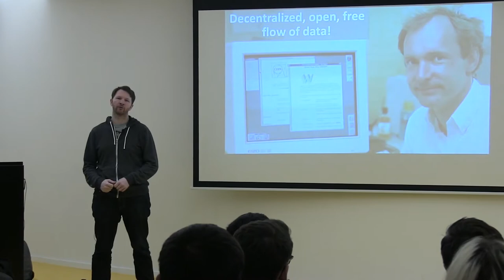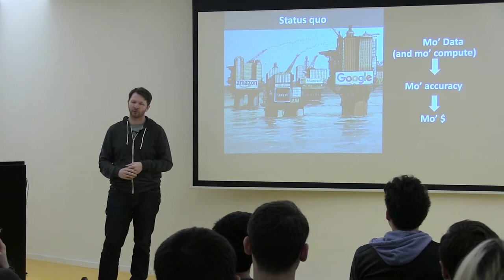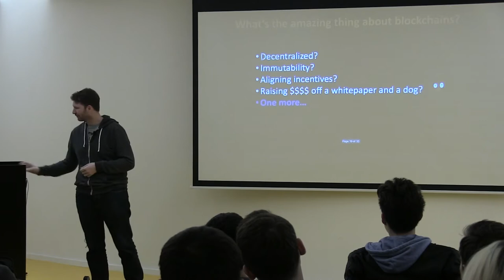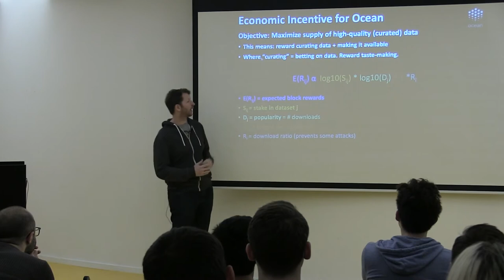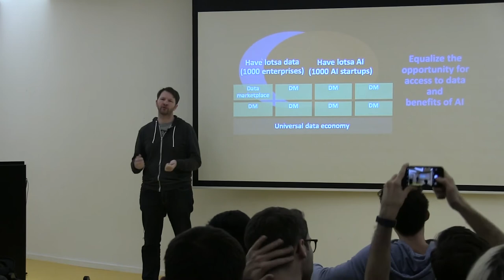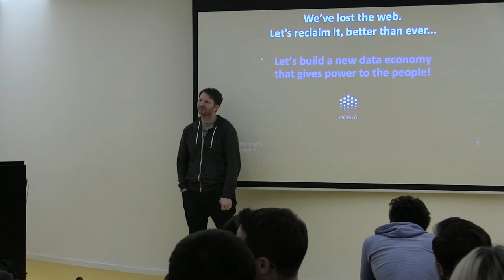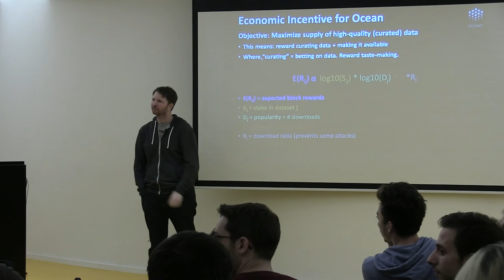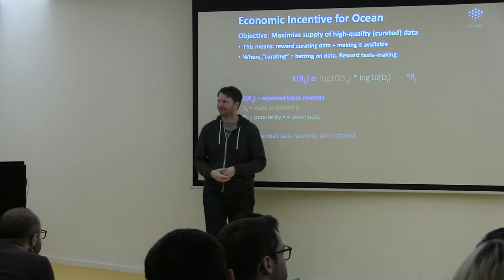Democratizing Data with Ocean Data Exchange Protocol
Society is becoming increasingly reliant on data, especially with the advent of AI. However, a small handful of organizations with both massive datasets and AI capabilities have become powerful with control that is a danger to a free and open society.

Ocean Protocol aims to unlock data, for more equitable outcomes for users of data, using a thoughtful application of both technology and governance. It is a decentralized data exchange protocol that makes data available for everyone with privacy, security, control, transparency and compliance.

Trent McConaghy
23 November 2017